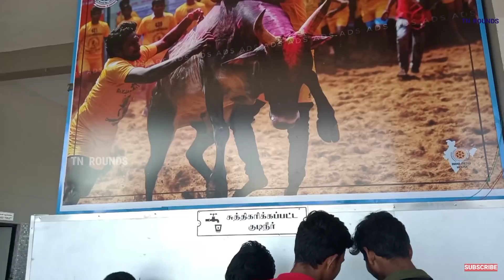மதுரையின் புதிய அடையாளம் Newly Opened Periyar bus stand full view | Madurai Smart city Project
periyar bus stand full view Public using bus stand